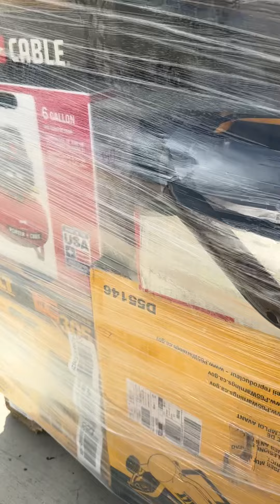California AS-IS POWER TOOLS Partial Lot (3 Pallets) IT-R037503A